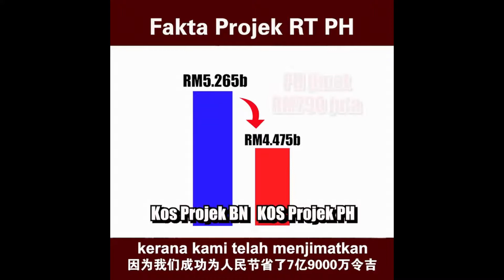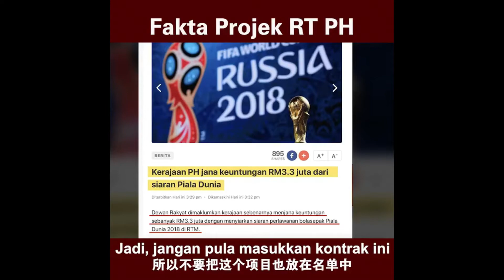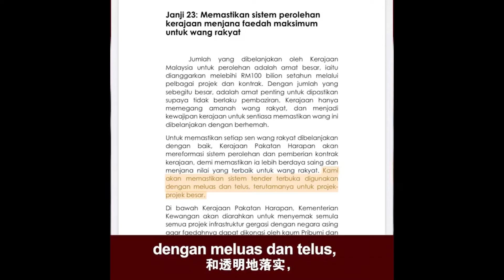LGE Jawab Isu kontrak terus